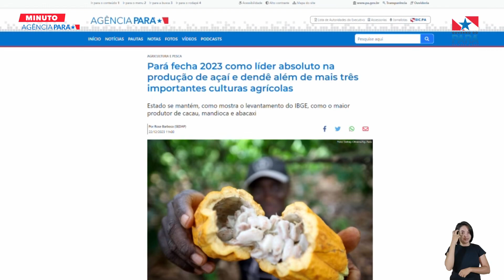Minuto Agência Pará